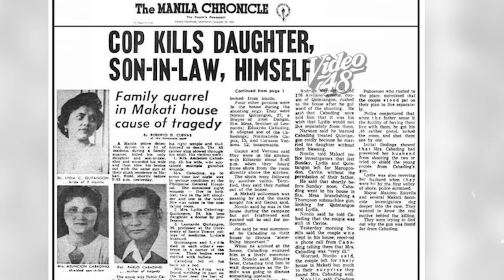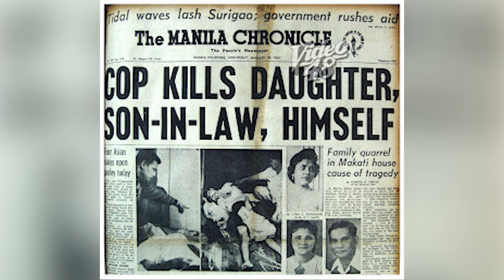Father fell love with daughter - Philippines most Disturbing Case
he House on Zapote Street The story is about a man named Dr. Leonardo Quitangon who fell in love and ended up marrying a mysterious woman, Lydia Cabading who lives with her parents on a new house on Zapote Street. The couple spent their first months in that house due to the conditions laid down by Lydia’s father in order to wed. After several months of living in the house in Zapote Street, Leonardo almost immediately realized why Lydia had been so reserved and mysterious about her home life. Lydia’s father, Pablo Cabading was a policeman; he was very strict with house rules where the entire household revolved in submission to him and it came to the point where the couple cannot even stay on the same room anymore or even go out together.